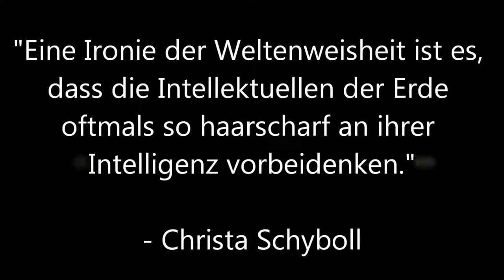Das seltsame Bewusstsein von Maschinen am Beispiel von Zügen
Es gibt einige Fälle, bei denen Fahrzeuge, in diesem speziellen Video Züge, plötzlich von allein losfuhren oder andere seltsame Dinge taten, obwohl sie führerlos waren. Und darum geht es in diesem Video.

Genre: Horror
Format